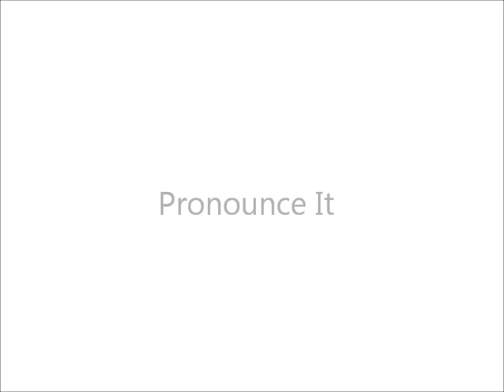How to Pronounce Gruyere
How to say the word Gruyere.